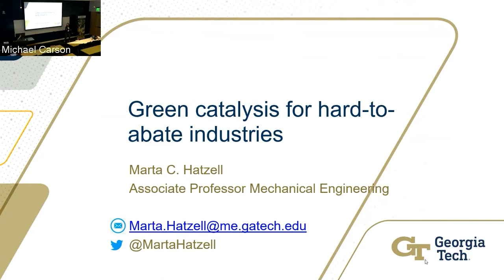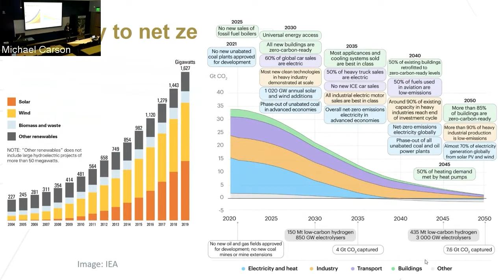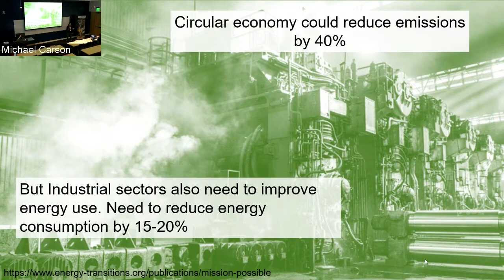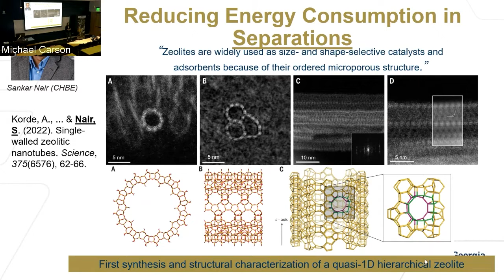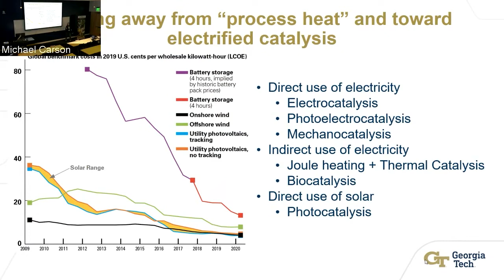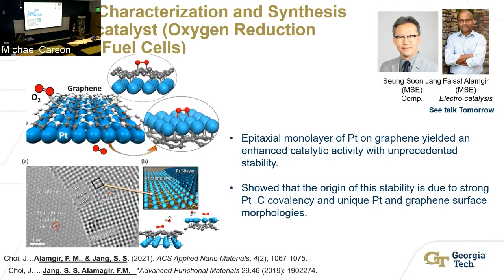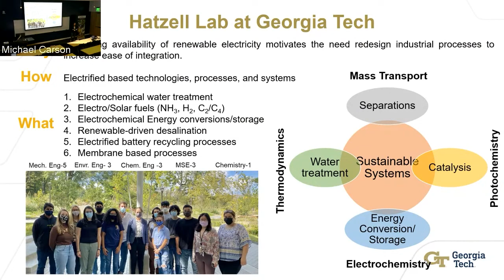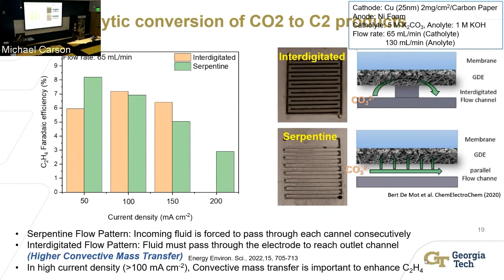Materials Innovation Symposium Lecture: Green Catalysis for Hard-To-Decarbonize Energy Sectors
Materials Innovation Symposium Lecture: Green Catalysis for Hard-To-Decarbonize Energy Sectors | Marta Hatzell; Associate Professor, School of Mechanical Engineering